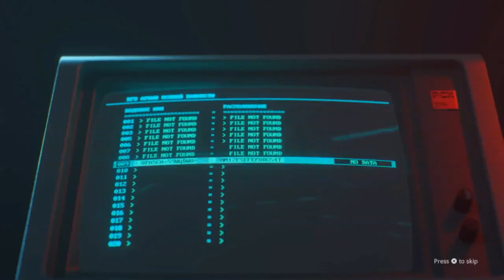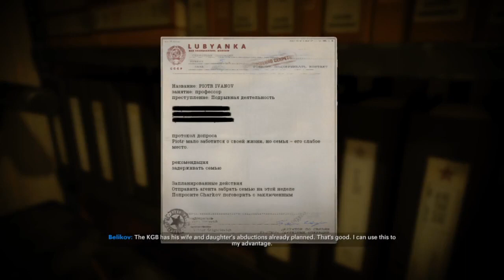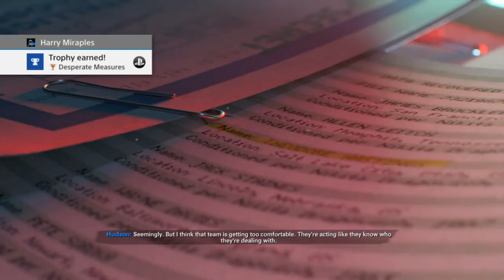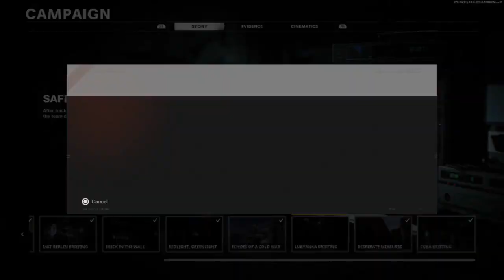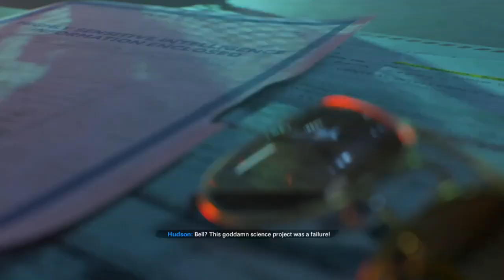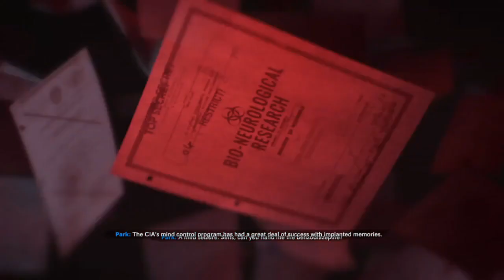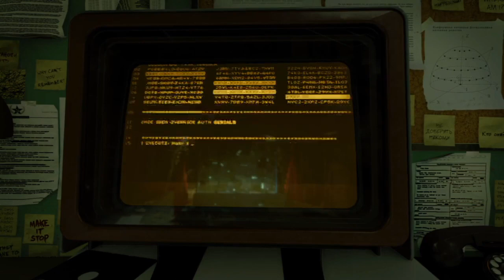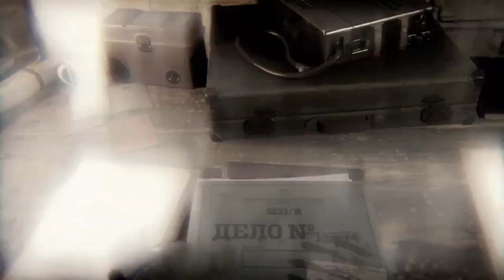Call of Duty: Black Ops Cold War- Lubyanka Briefing